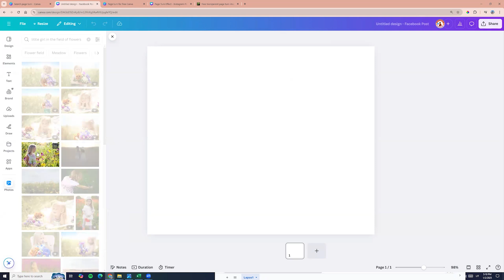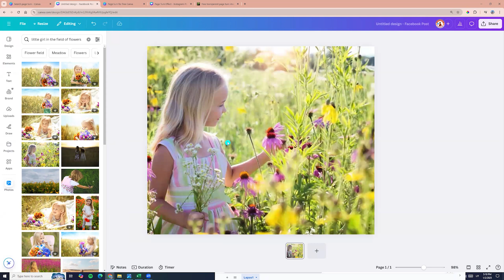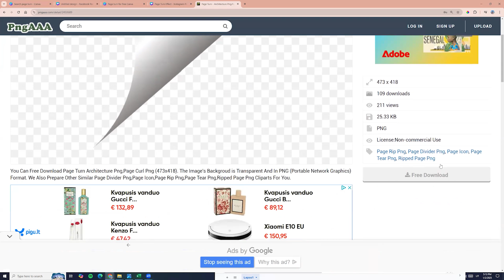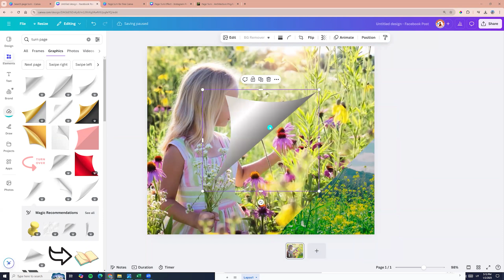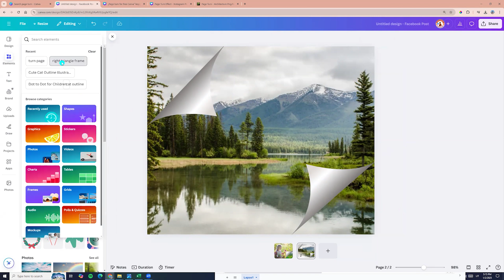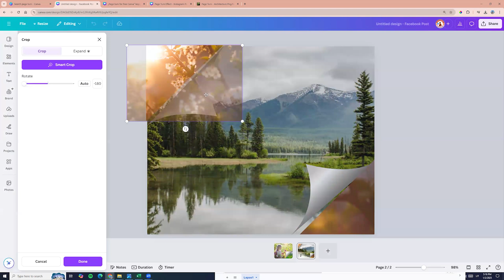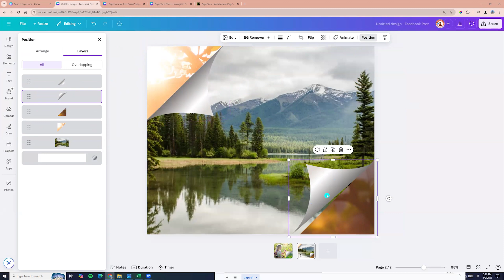How To Make Page Turn Effect in Canva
Today's tutorial is about how to make a turn page effect on your photos using canva.
In this easy  Canva video tutorial, I’ll show you how to easily we can do it. Available for all users, both Canva Free and Canva Pro.

Elements of turn page without background you will find here:
 👉Resousre page for free- Take this TEMPLATE for free

❤️If you want to  try canva pro for 30 days for free🎉

🔥If you want to learn more - check my PAID COURSE 🔥